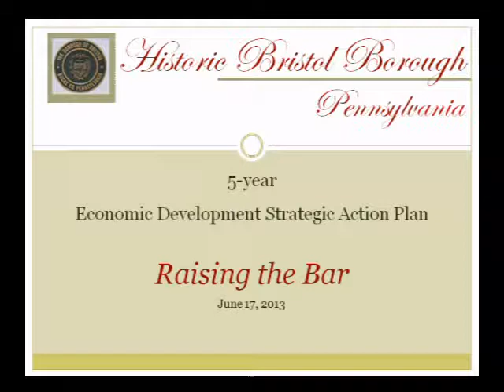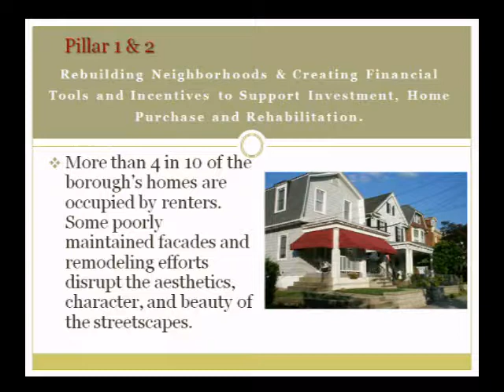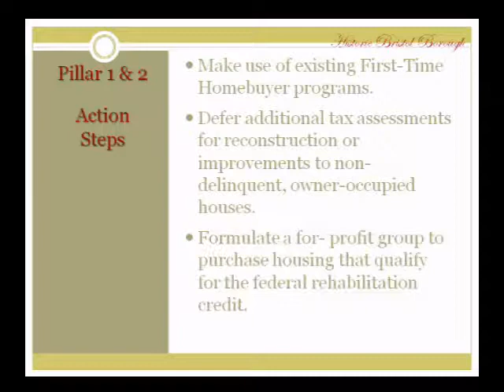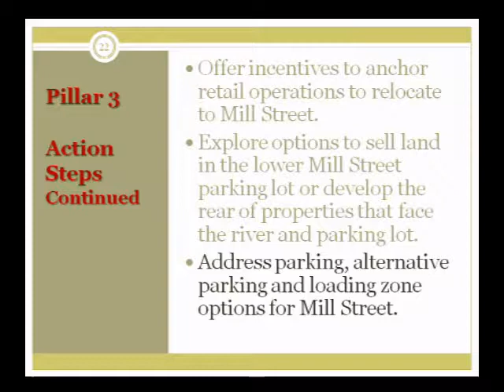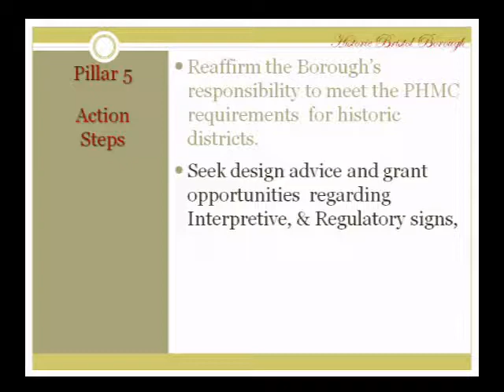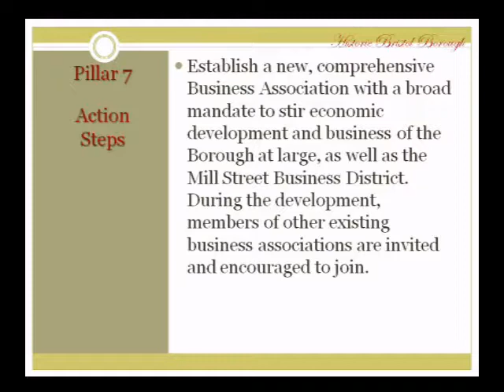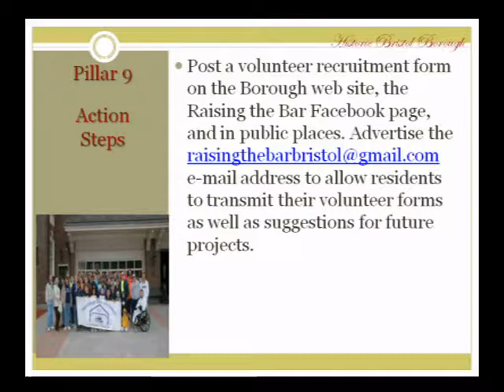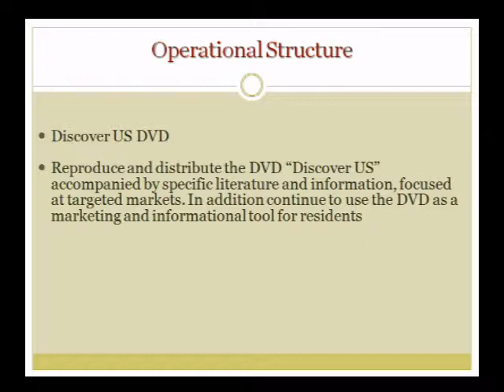June 17, 2013 Bristol Borough Council Meeting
This is the Borough Council meeting of June 17, 2013